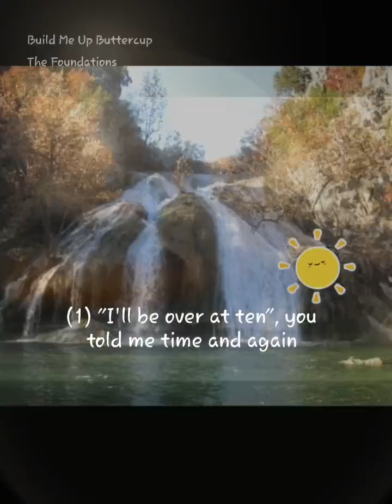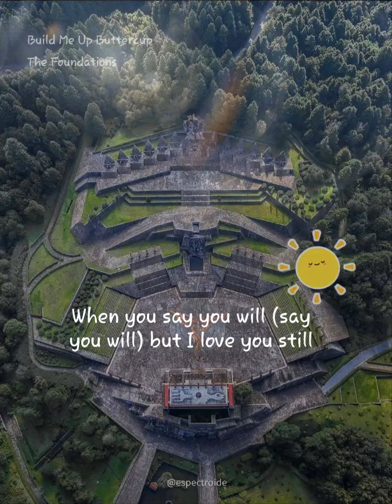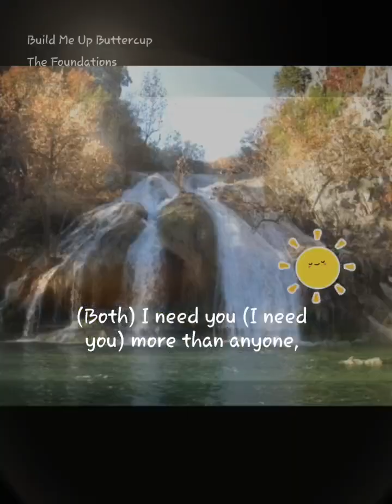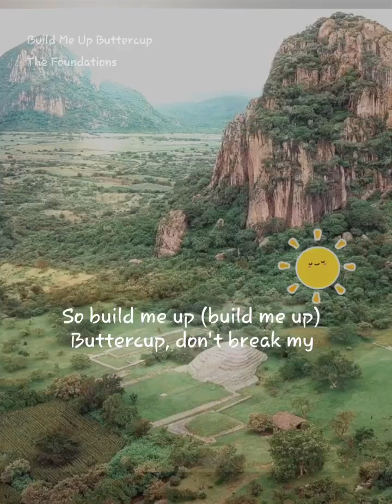cover of Butter🧈cup originally by the Foundations as a duet cover with THE @🎵🍁ᴰᵉˣˣʸʀᴏꜱᴇ🎙️TMB🌏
Build Me Up Buttercup#StarMaker Duet Listen to 'Build Me Up Buttercup' I sang! (StarMaker, free online karaoke)